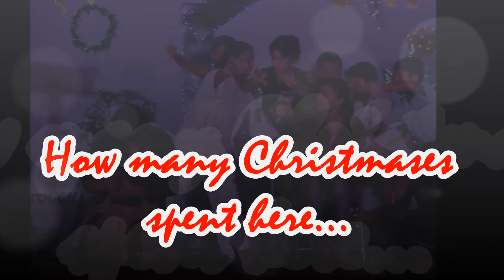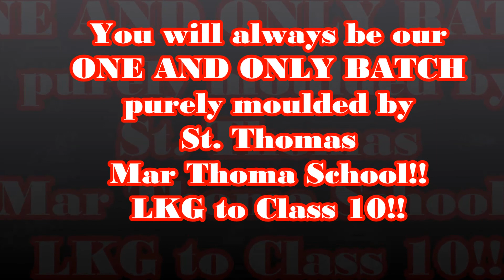farewell icse 2018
Farewell to the second Class 10 batch of St. Thomas Mar Thoma School, Dakshin Jagaddal, Kolkata-151.
Compiled by
Remya Rachel Thomas,
The Principal